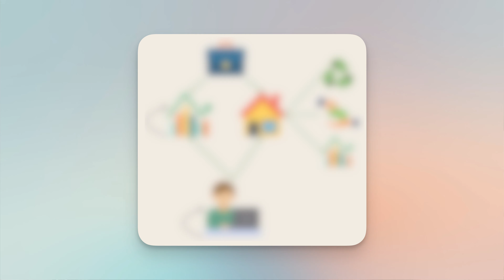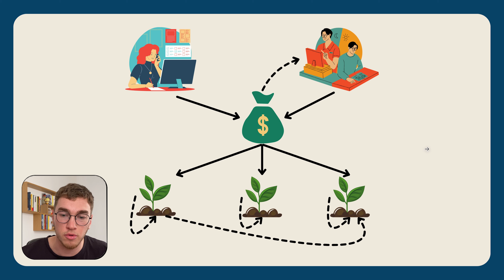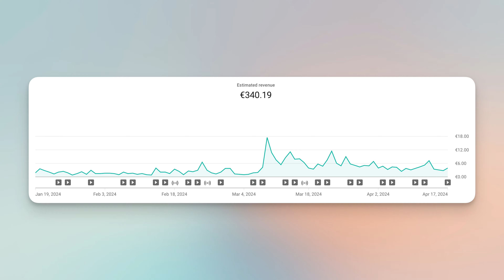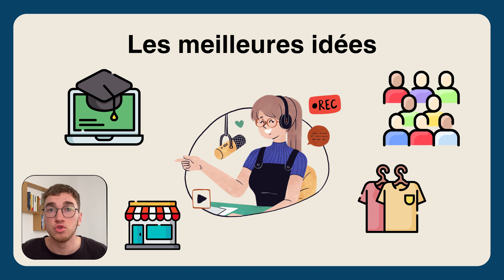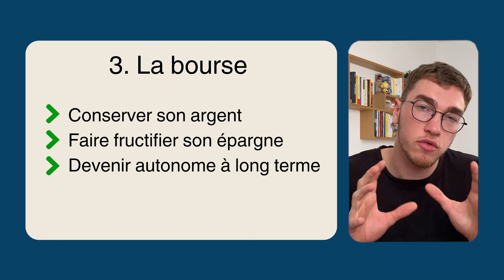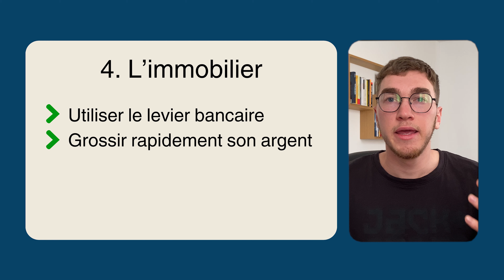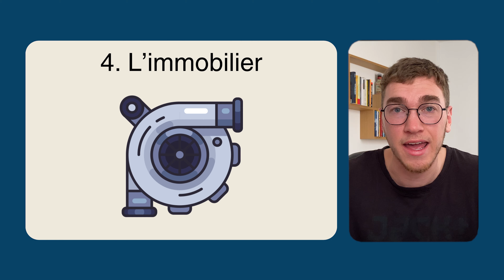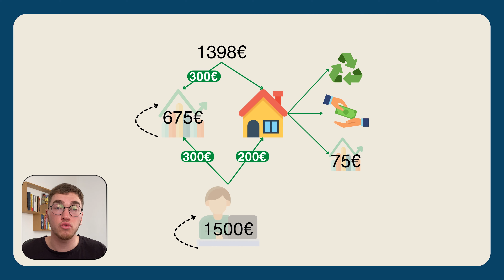Comment je vais GAGNER 10’000€ à 30 ans ? (ma méthode)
Je te dévoile mon système qui va me permettre d'augmenter mes revenus à vie et potentiellement d'atteindre les 10 000€ par mois à mes 30 ans.